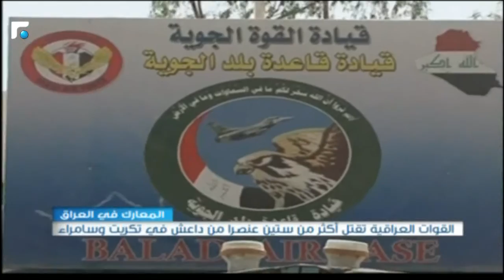النشرة الصباحية 05/06/2015